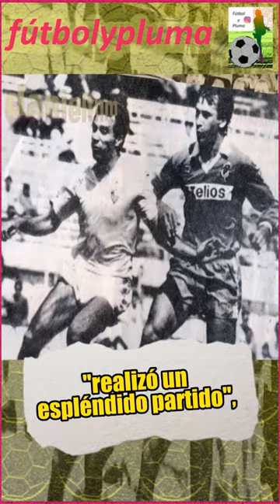UN ARQUERO JUGANDO DE DEFENSA CENTRAL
Sígame acá también, en donde encontrará mucho material para ver y leer.

Un abrazo, nos vemos!